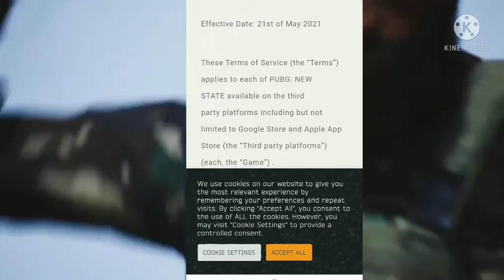PUBG NEW STATE :-PRE-REGISTER NOW IN INDIA l PUBG NEW STATE AVAILABLE IN INDIA l Pubg new state news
342

3 Haydos 380 Cricket 🏏 Game News

┍ ╝✹𝓥𝓮𝓭𝓲𝓸 𝓣𝓸𝓹𝓲𝓬 ✹╚ ┑
1 pubg new  state update
2 pubg new state Big Update
3 Pubg new state  reals date
4 Pubg New State Trialer
5 Pubg New State Big News
6 Pubg New State  News Update